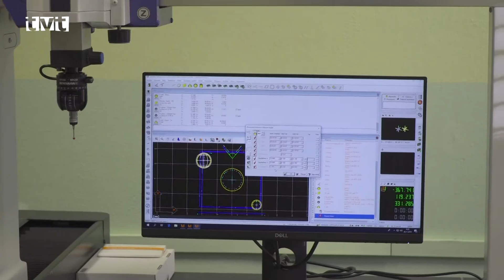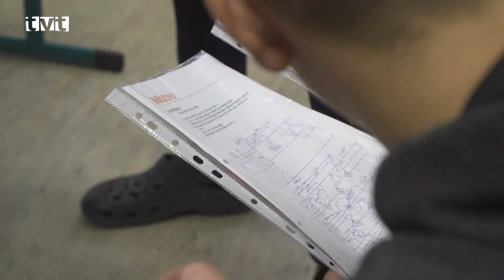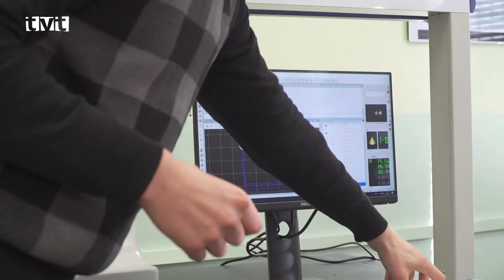Spojená škola – nová učebňa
Od piatku (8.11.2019)môžu mladí strojári využívať zariadenie novej učebne strojárskej metrológie. Vďaka tejto modernej sofistikovanej technológii získajú žiaci praktické zručnosti pri meraní a vyhodnocovaní strojárskych súčiastok. Jej slávnostného otvorenia sa zúčastnila aj županka Erika Jurinová.